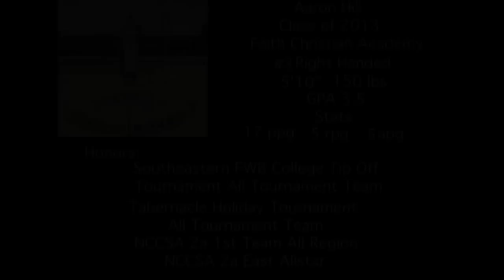Aaron Hill Recruiting Video